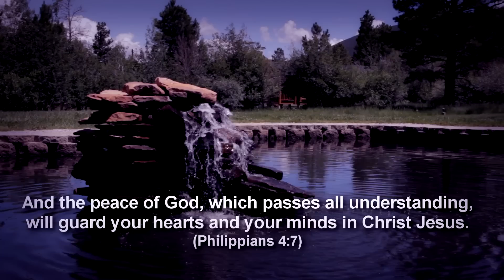Let The Living God Give You Peace | Church On The Run With Mylon & Christi Le Fevre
Church On The Run is a Video Devotional by Mylon & Christi Le Fevre.

"Then you will experience God's peace, which exceeds anything we can understand. His peace will guard your hearts and minds as you live in Christ Jesus." Phil 4:7